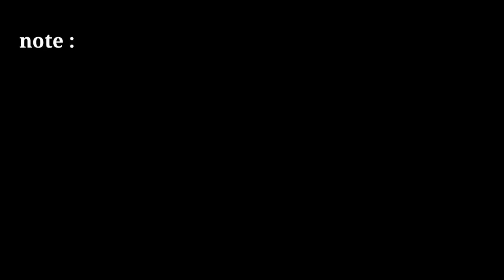free green screen news frame | no copyright breaking news effects | news template no copyright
news template

2021 news green screen template

news frame

news effect

only tips